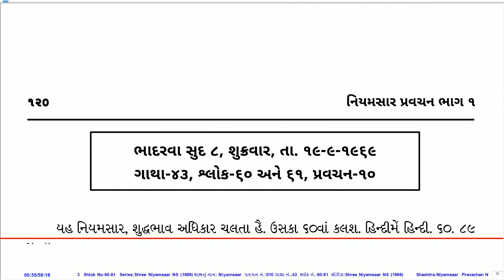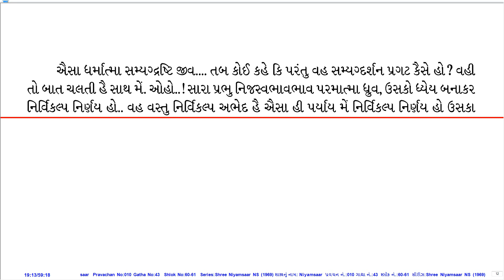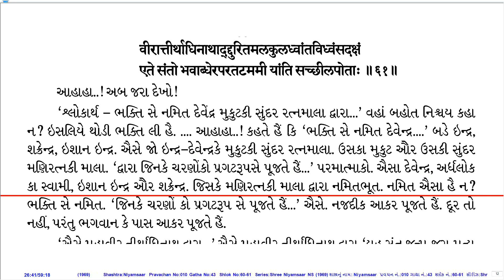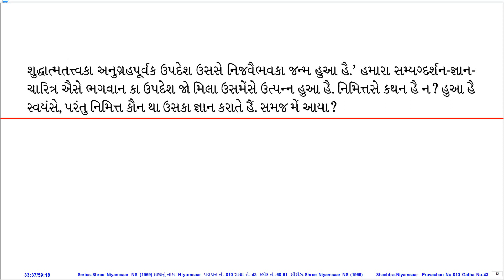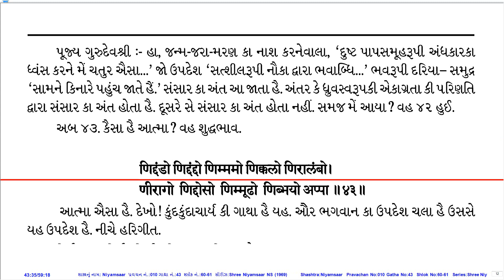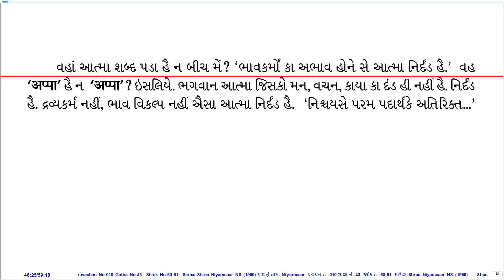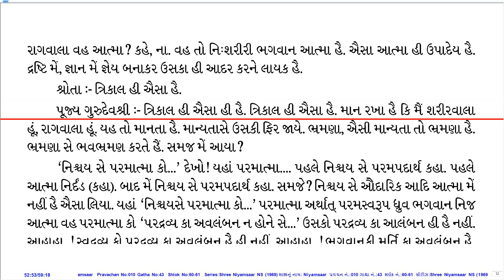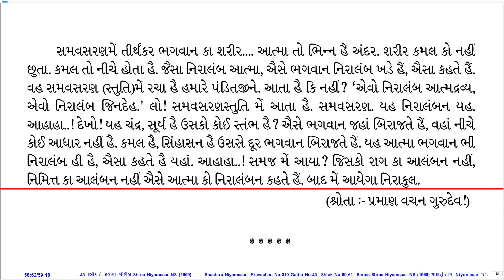Prav. No. 010 on Sh. Niyamsaar (1969 Series) by Pu. KahanGurudevshree With Gujarati PDF.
Pravachan Details:
Prav. No.: 010
Shastra (Series): Sh. Niyamsaar (1969 Series)
Gatha No.: 43
Shloka No.: 60-61
Lang.: Hin
Day, Date: Fri, 19-Sep-69
Tithi: Bhadarvo Sud 8
Quality: Good
PDF Lang.: Guj